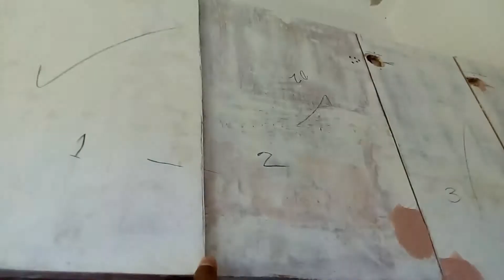House update 2nd room, electrical lights, sala, dining, kitchen, laundry and cabinets